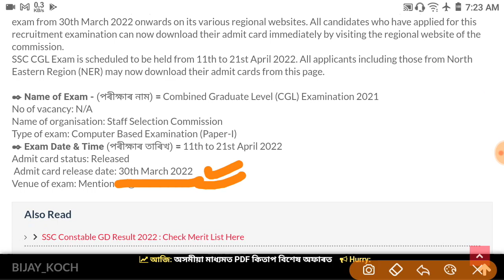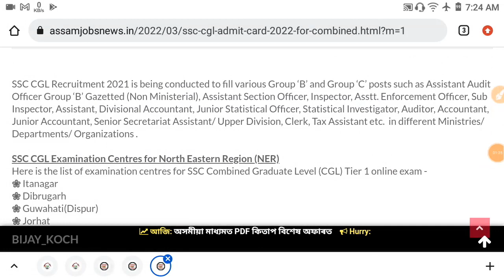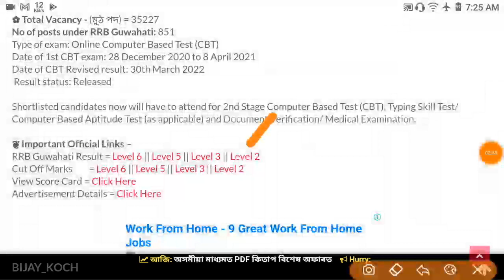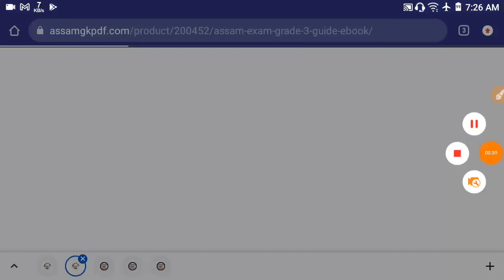Latest Job Update : Admit Card আৰু Result ঘোষণা দুটা বিভাগৰ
35,000 Question Answer Guide eBook PDF for All Assam Competitive Exam 2022 কিতাপখনৰ লিংক -

12500 Question Answer Guide eBook PDF for All Assam Competitive Exam 2022 কিতাপখনৰ লিংক -

Assam Grade-4 পিয়ন, চকীদাৰ, ড্ৰাইভাৰ আদি পদৰ Complete Guide Book কিতাপখনৰ লিংক - (অসমীয়া মাধ্যমত)

12 Topic Maths for All Assam Exam (File Size 1GB)

English eBook of 2000 MCQ Question Answer (Rs.50/-)
কিতাপখনৰ লিংক -

Timecodes
0:00 - Introduction